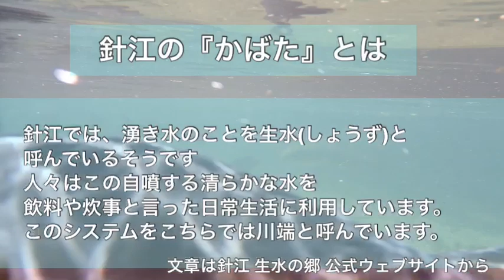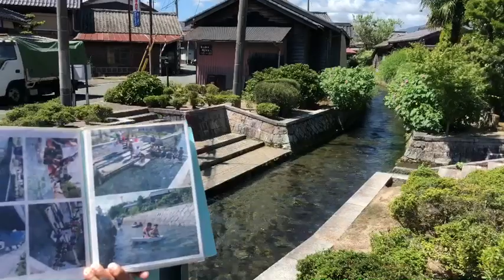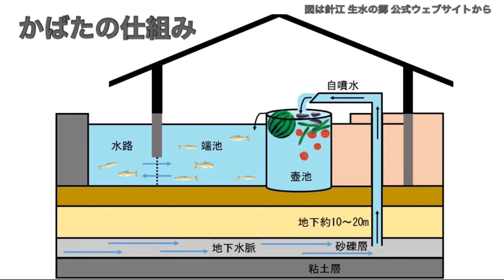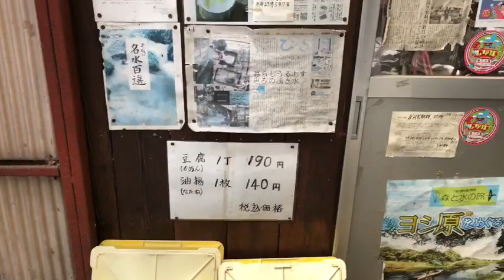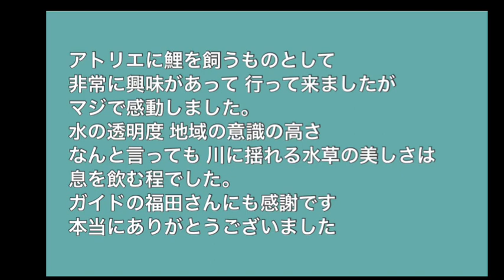滋賀県 針江地区 かばた を見に行ってきました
憧れの かばた を見に行って来ました   水がきれい   それだけで 感動します